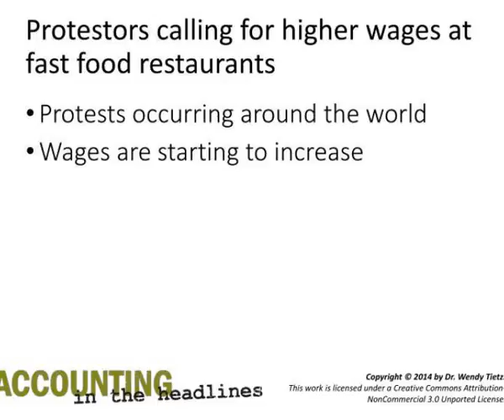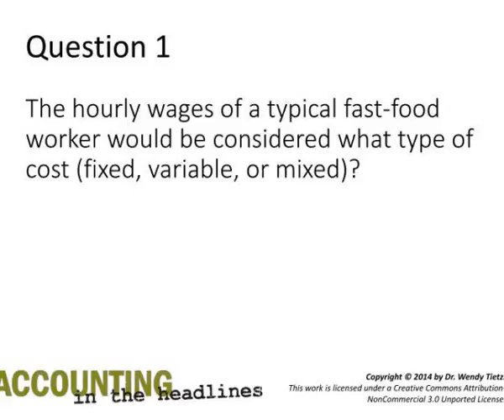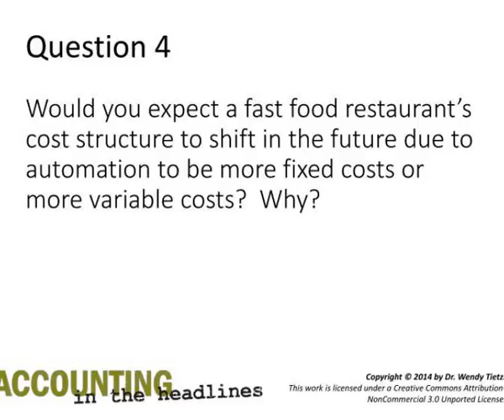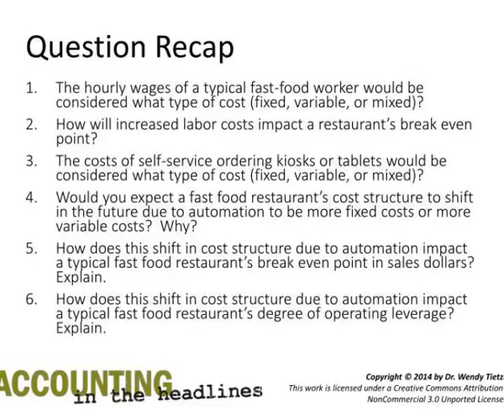original blog posting june 18 2014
How does automated technology in fast food restaurants change the cost structure, break even, and degree of operating leverage?.  Original blog posting  (June 18,  2014).  Protestors calling for higher wages at fast food restaurants.  Protests occurring around the world Slideshow 2975765 by gada
 show1 :

 show2 :

 show3 : Protestors calling for higher wages at fast food restaurants

 show4 : Protestors calling for higher wages at fast food restaurants

 show5 : Automation occurring in fast food industry

 show6 : Automation occurring in fast food industry

 show7 : Question 1

 show8 : Question 1

 show9 : Question 2

 show10 : Question 2

 show11 : Question 3

 show12 : Question 3

 show13 : Question 4

 show14 : Question 4

 show15 : Question 5

 show16 : Question 5

 show17 : Question 6

 show18 : Question 6

 show19 : Question recap

 show20 : Question recap

 show21 :

 show22 :